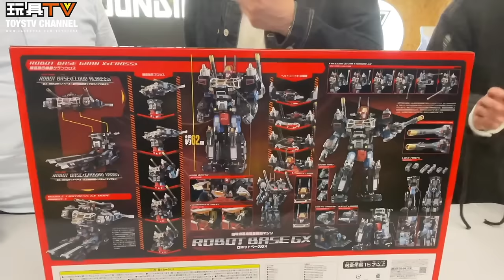TUD 特約「爆玩具」Diaclone DA-100 ROBOT BASE (多角度剪輯版)[ 超越40年的感動 ] 空中機動要塞 Cloud Across ダイアクロン TOYSTV Review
Sponsor 特約贊助商: TUD Ltd (Diaclone 香港官方 獨家代理)

Program host: DMS, Walker, 梁榮忠
Produced by: Bryan Lo, Toyswalker-Dick.Po
Production: TOYSTV Production Team